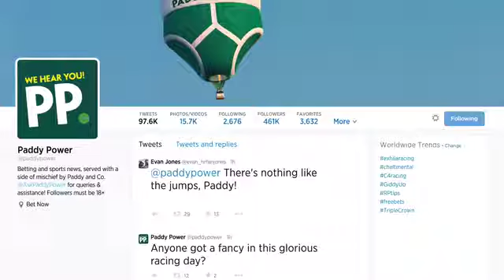Copywriter Collective - Thomas - 1 TV Paddy Power Fences